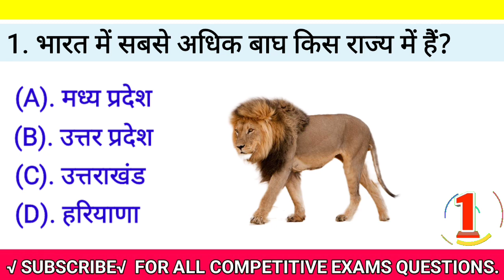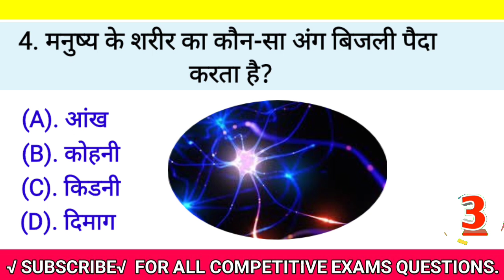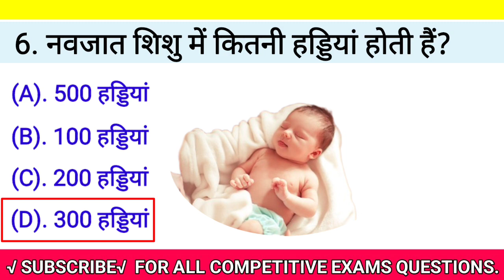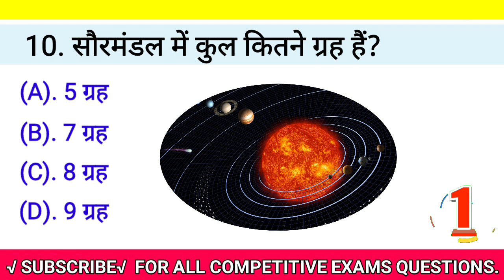सबसे पहले आधार कार्ड किसका बना था || समान्य ज्ञान के प्रश्न || Teach Education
1. gk
2. gk questions
3. gk question and answer
4. gk interesting questions
5. gk interesting question and answer
5. gk in Hindi
6. gk question in hindi
7. gk question and answer in hindi
8. gk iinteresting question in hindi
9. upsc interview gk question
10. gk quiz
11. most important gk question and answer
12. gk most important question
13. gk ias
14. gk doctor
16. gk ips
17. lucent gk
18. gernal knowledge question
19. gernal knowledge question and answer
20. india gk
21. history gk
22. geography gk
23. india gk questions
24. india gk question and answer
25. india gk question and answer in hindi
26. india gk question in hindi
27. history gk questions
28. history gk question and answer.
29. gk ips
30. gk ias questions
31. gk ips questions
32. gk upsc interview questions
33. gk tricks
34. gk ke questions
35. gernal knowledge
36. gernal knowledge question and answer
37. gernal knowledge
38. samanya gyan
39. samanya gyan question
40. gk question
41. lucent general science
42. Teach Education
43. lucent general knowledge question and answer
44. important gk
45. ips questions and answers
46. khan sir gk
47. polytechnic gk question
47. ssc gk question
48. ssc.gd question and answer
49. gk today current affair
50. जीके
51. Teach
52. Education
53. gk psx exam questions
54. gk PSC
55. gk police
56. gk 2018
57. gk 2019
58. gK 2020
59. gk 2021
60. gk 2022
61. most important GK question and answer in Hindi
62. जीके के प्रश्न
63. जीके के सवाल
64. जीके QUESTION AND ANSWER
65. human being Gk question
66. brain related gk question
67. body parts related gk question
68. all interview gk question
69. game related gk question
70. cricket related question
71. gk video kaise banata hi
72. gk question in hindi
73. GK QUIZ IN HINDI
74. gk today current affair question
75. gk universe related Question
76. universe related Question Gk
77. gernal knowledge question and answer
78. gk question and answer for kids
79. competitive exam Gk question
80. upsc
81. SSC
82. SSc.Gd
83. SSC
84. HISTORY QUESTIONS IN HINDI
85. SCIENCE RELATED QUESTION
86. gernal science
87. animal related question Gk
88. gernal knowledge quiz
87. gernal knowledge class
88. gernal class
89. Agernal knowledge question and answer in hindi
90. lucent book gk question
91. सामान्य ज्ञान के प्रश्न
92. सामान्य ज्ञान
93. 100 most important gk question
94. Quiz test
95. Gk ke Questions
96. G. K
97. geography gk in hindi
98. history gk in hindi
99. world gk question and answer
100. world gk in hindi

Hello friends,
Welcome to my channel Teach Education so friends aaj Mai aapke liye Kuch important question Leke aya hun to agr video Pasand aye to video ko ek like krke hamare channel ko subscribe kar dena.

Keep supporting.

                                                (Thanks).

                            ||DICLAMER||
This video is made for only educational purpose. Copyright disclaimer under section 107 for Copyright Act 1976,allowance is made for "fair use" for purposes such as Criticism, Teaching, Scholarship,Comment, News reporting and research fair use use permitted by copyright statue that might otherwise be infringing Non profit ,Educational or personal use tips in balance in favor of fair us